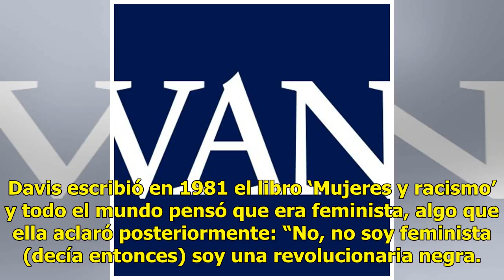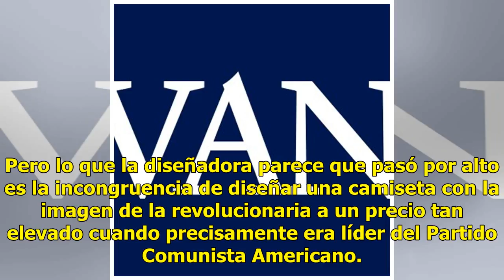La polémica camiseta que deshonra a la revolucionaria Angela Davis